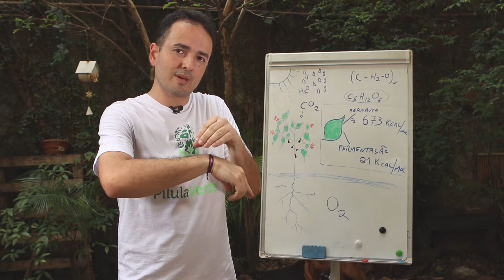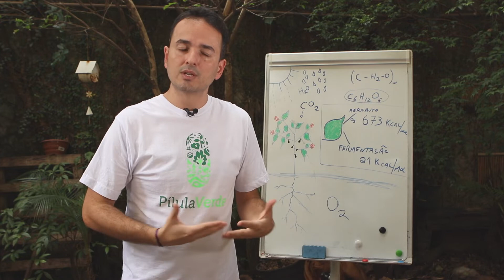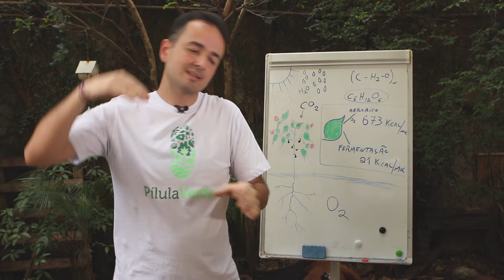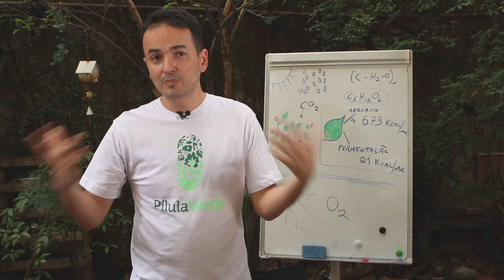O que faz um solo perder oxigênio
Saiba os principais fatores que fazem um solo perder oxigenação.